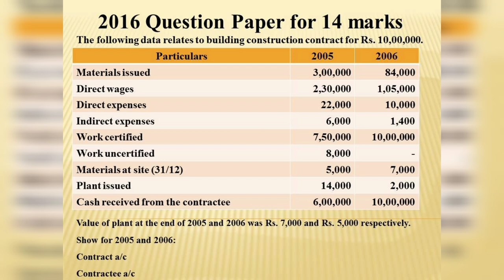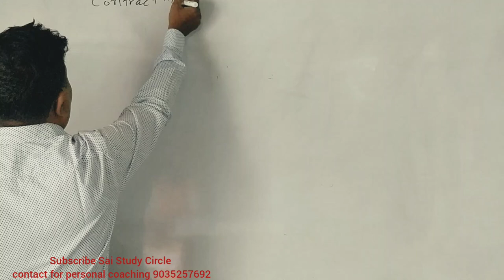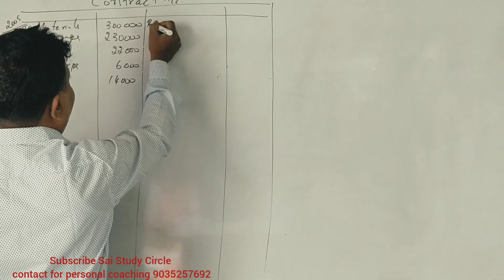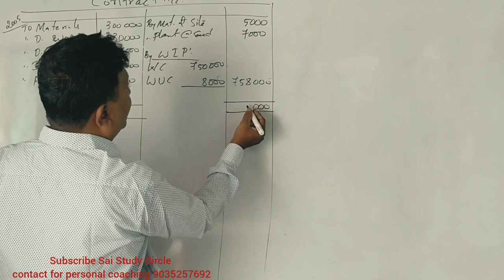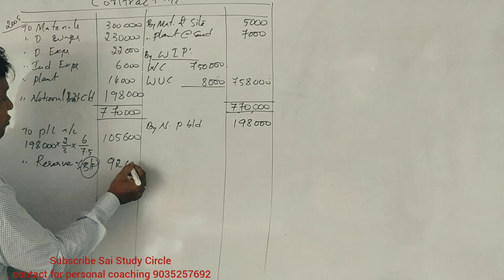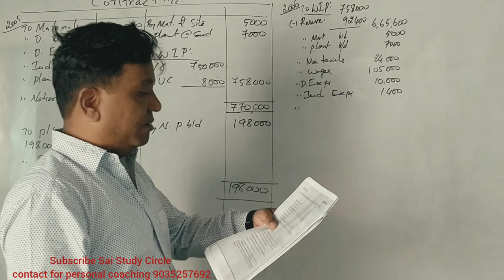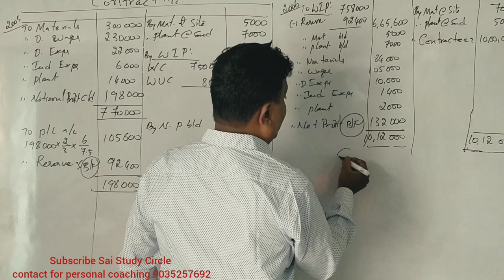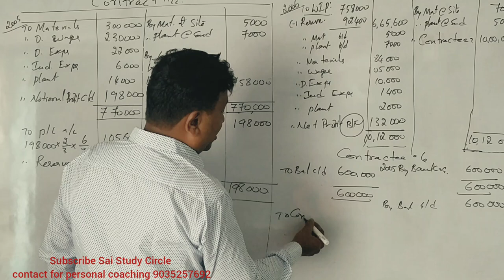Contract Costing in Kannada PART 6 (2016 B.Com Question Paper for 14 Marks) By Srinath Sir